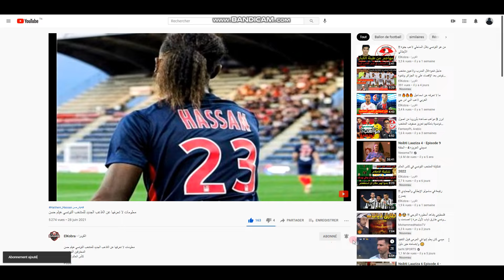شوف آخر واهم اخبار المنتخب التونسي 13/09/2021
مواكبة لأهم تخبار محترفينا في مباريات فرقهم وابرز ما قدموه والتنقيط الذي تحصلوا عليه،حنبعل المجبري يواجه عمر الرقيق في الدوري الانغليزي تحت 23 سنة، الخزري اساسي مع سانت ايتيان،الصرارفي يساهم في فوز فريقه